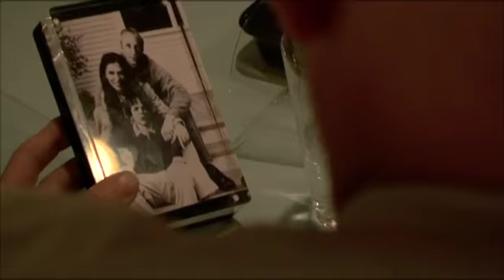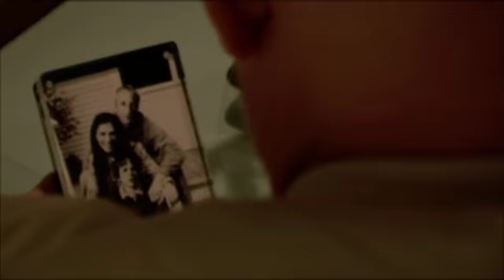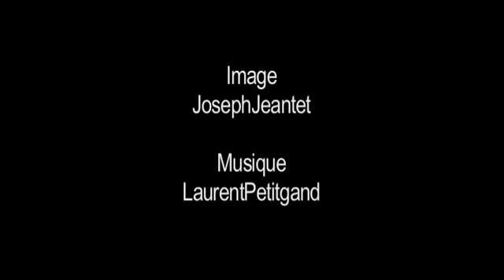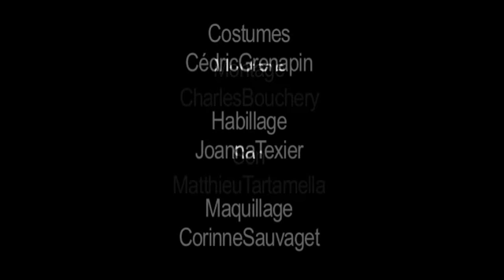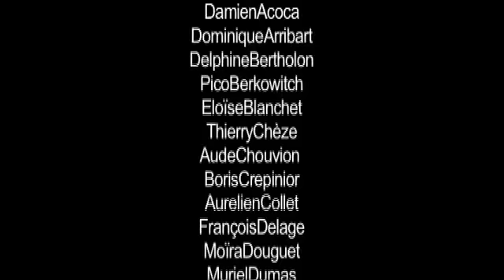SlavicAngel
un court métrage de Brice Fournier avec Dimitri Storoge, Catherine Wilkening, Vlado Kreslin et Gary Cowan